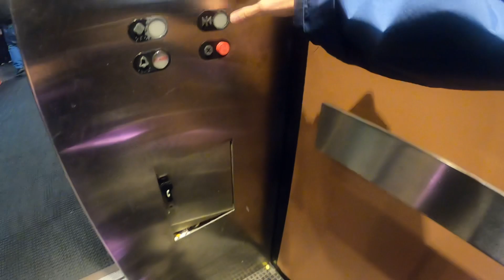Garage elevator at steam town mall in Scranton pa